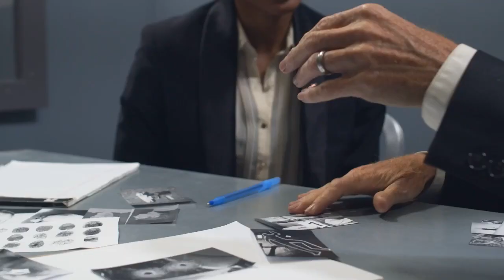Bon Nouvèl Bravo peyi Taïwan Ki fè yon gwo jès Ak peyi D’Ayiti Jovenel Moise frape yo